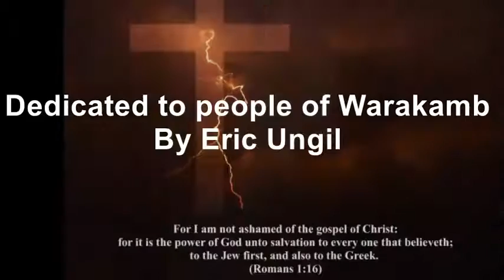Warakamb pespective of Space